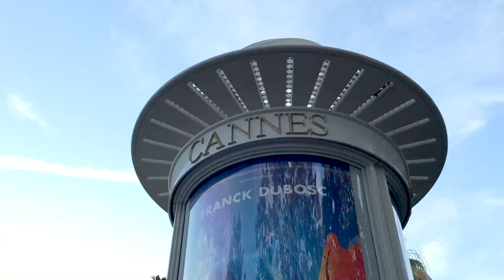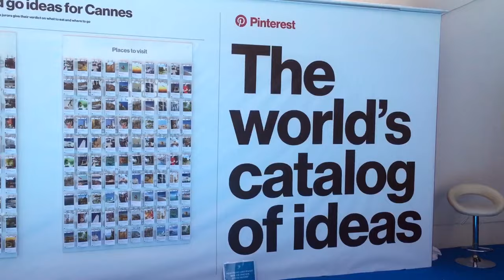MEC@Cannes: how MEC Wavemaker broke a band in 10 weeks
The MEC team summarises its day at CannesLions yesterday Friday 24th June).

They cover the insights they learnt from the day, discussing their tips for creating engaging content, as well as MEC Wavemaker's innovative approach to using the power of content to break a band in just 10 weeks, making them famous and getting them a record label deal! Introducing Broken Witt Rebels...